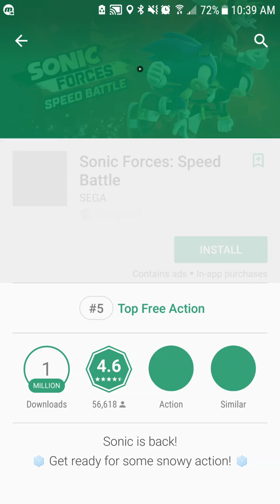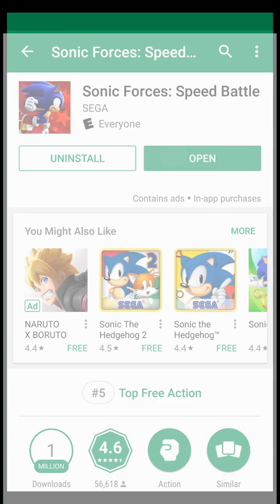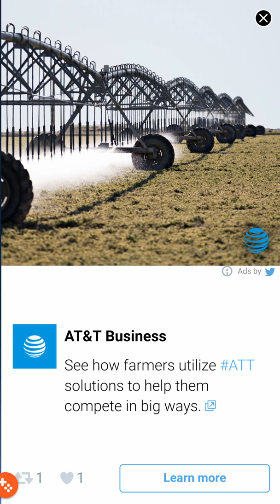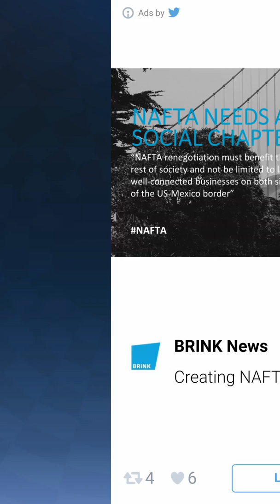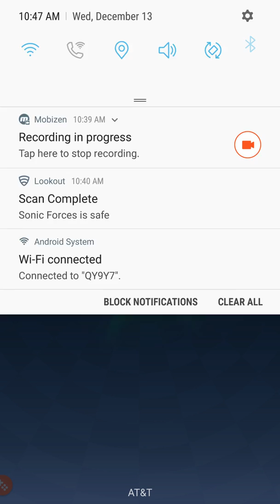Sonic Forces: Speed Battle #1